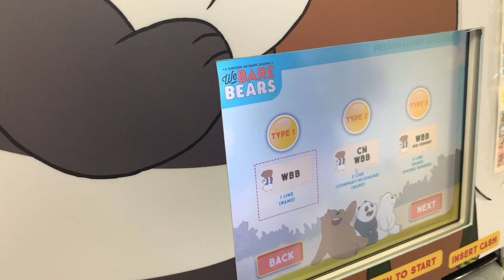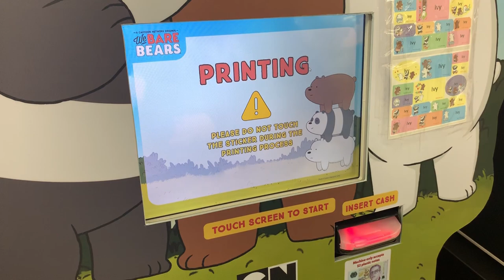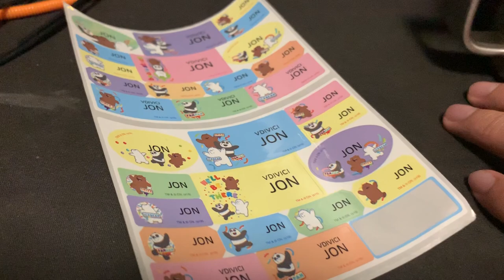We Bare Bears Sticker Vending Machine || $2 ONLY?!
We Bare Bears name tag stickers vending machine for only 2 SGD!!!

Super useful and cute stickers to use on your personal belonging for identification!!!

Location: Singapore, Hougang One FairPrice Xtra